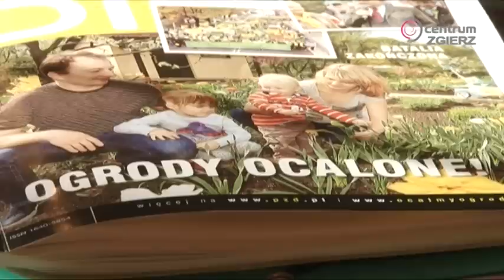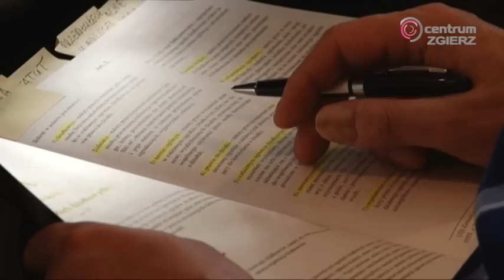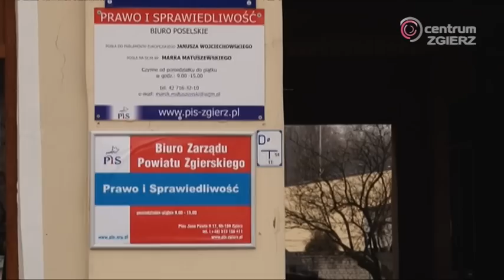"Wydarzenia" - serwis informacyjny - 12 lutego 2014 r. (środa)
W dzisiejszym serwisie informacyjnym:
1. Uszkodzony wiadukt
2. Nowe nasadzenia
3. Przyszłość działkowców
4. Reaktywacja koła szachowego
5. Zgierz, a gender